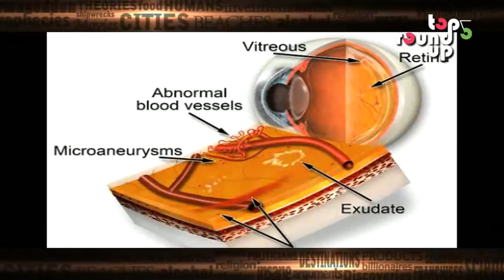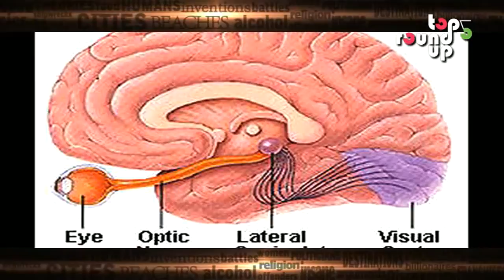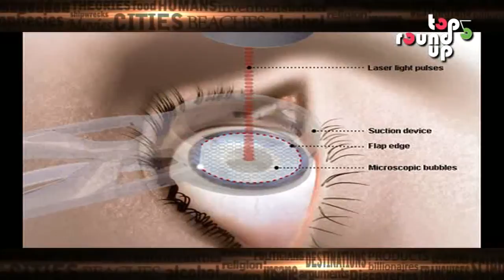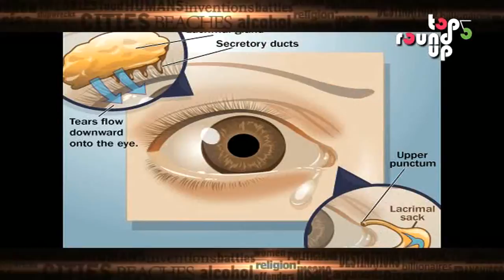Important Facts About Your Eye (Vision)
Our eyes (Vision) is the most and integral part of the body. Eyes are interconnected to the brain and various organs of our body. Watch out and go through these important facts about our eyesight (Vision) .